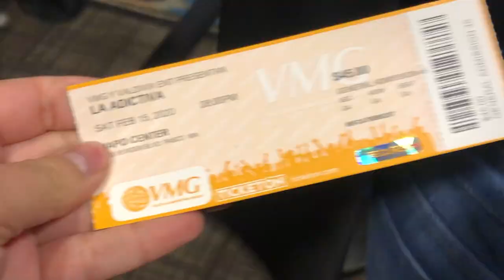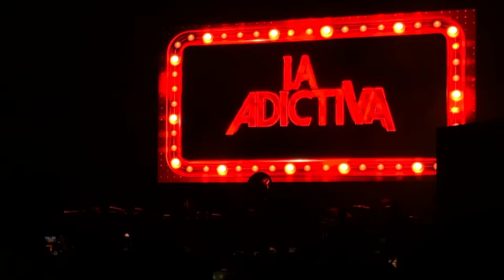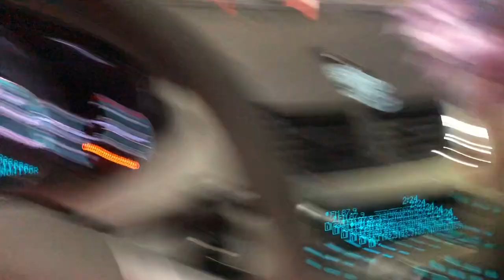Primer Baile del Año | La Adictiva | Marca MP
La Adictiva, Marca MP, Kevin Ortiz y Impacto Sinaloense
Vivos en Concierto en el Hapo Center de Pasco! Espero que les haya gustado!

snap: Jasmin.silva17

a b o u t    m e ✨
age: 17
camera I use: my iPhone 8 plus
what I use to edit: iMovie on my MacBook Air